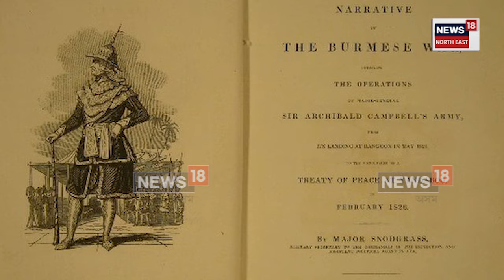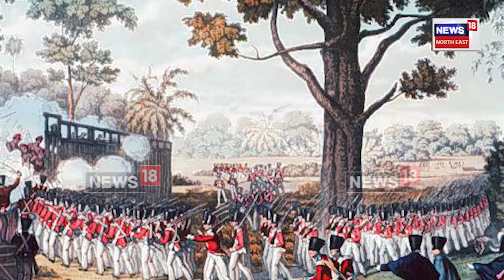Treaty of Yandaboo 1826 | ১৮২৬ চনৰ ২৪ ফেব্ৰুৱাৰীত অসমে হেৰুৱাইছিল স্বাধীনতা | Assam History | N18V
Treaty of Yandaboo 1826 | * ১৮২৬চনৰ ২৪ ফেব্ৰুৱাৰীত অসমে হেৰুৱাইছিল স্বাধীনতা

* ১৮২৬ৰ ২৪ ফেব্ৰুৱাৰীত স্বাক্ষৰিত হৈছিল ইয়াণ্ডাবু সন্ধি

* ইংৰাজ কৰতলীয়া ৰাজ্যৰ পৰিণত হৈছিল

* অৱশ্যে অন্ত পৰিছিল মানৰ নৃশংসতাৰ

* মোগলত পৰাভূত কৰা অসমীয়াক মানে কেনেকৈ নি:শেষ কৰিলে?

* মোৱামৰীয়া বিদ্ৰোহে আহোম সাম্ৰাজ্যক কেনেকৈ ধংস কৰিলে?

* ইংৰাজে কানি আনি কেনেকৈ অসমীয়া সমাজৰ ক্ষতি কৰিলে?